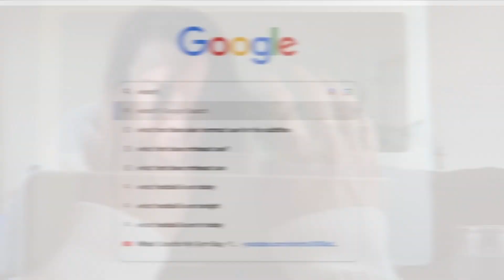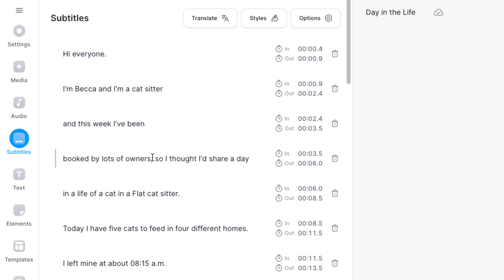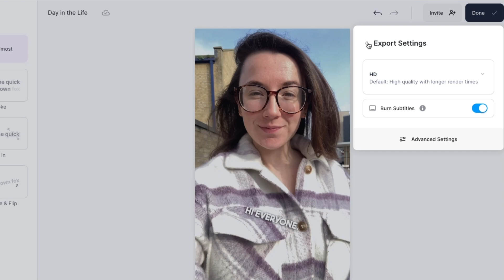How to Caption Videos like Alex Hormozi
In this video, you’ll learn how to caption videos like Alex Hormozi!

Download The Bold Font from DaFont and import it into VEED, then upload the video you want to add captions to.

Head to the subtitles button on the sidebar and click Auto Transcribe. Select the language being spoken in the video and then click Create Subtitles. VEED’s AI will now automatically generate the subtitles for your video.

Once the captions have been created double check for any spelling errors and if the AI detected any, you can easily edit them by deleting the words and typing out the correct word or spelling.

To make them look like Alex Hormozi's captions, click on the styles button and change the font to The Bold Font. You can change the size and colour of the captions here too. Speaking of changing colours, Alex Hormozi is known for highlighting certain words in green, red, white and yellow, to make them more eye catching. We can do this in VEED by highlighting a word, selecting the paint bucket button and choosing colour. To help the captions stand out, click on the effect button and choosing shadow. You can make the sentences shorter like Alex Hormozi's by splitting the captions up in the subtitles window. To rotate them so that they look more like his captions, select the caption box and use the middle button to rotate them. You can also add an animation to make them more eye catching.

Once you are happy with your Alex Hormozi captions, click the done button and make sure the Burn Subtitles button is toggled. Then export and wait for VEED to render out your video. Download it once it is ready.

Happy Editing!

00:00 Intro
00:21 Download the Same Font as Alex Hormozi
00:48 How to Create Captions like Alex Hormozi
02:35 How to Export a Video in VEED
02:49 Outro

VEED is a simple online video editing platform, perfect for creating social media video content. You can use VEED to crop, trim, filter, add music to videos, automatically generate subtitles, turn podcasts into videos, turn text to speech and much more.

When creating videos with VEED, make sure you upgrade your FREE account if you want access to certain features and abilities, so you keep on creating amazing videos! 🔥

Becca & VEED.IO